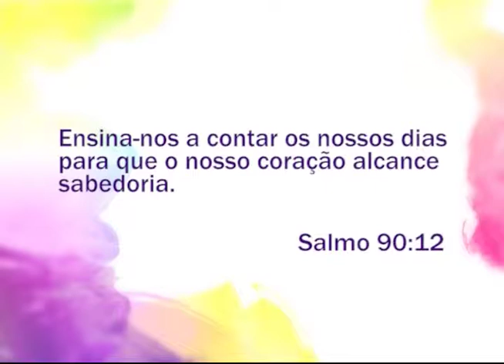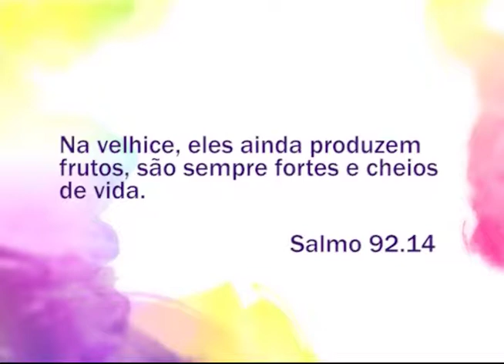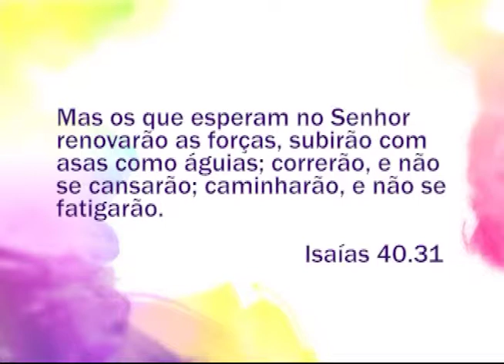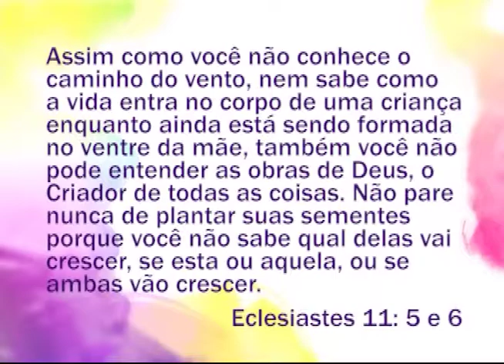Espaço Feminino - A idade importa? - (bloco 3 de 4) - 25-09-2015